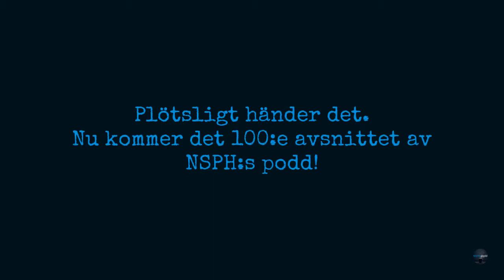NSPH:s podd släpper sitt 100:e avsnitt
Torsdagen den 11/6 släpper NSPH:s podd Kafferast i Kunskapsfabriken sitt 100:e avsnitt. Dagen till ära blir det ett extralångt avsnitt med upphovsmakarna bakom poddarna Ångestpodden och Sinnessjukt i ett samtal om psykisk ohälsa, egenerfarenhet och podcasts. Missa inte!

Läs mer och lyssna på poddavsnitt på vår hemsida och där poddar finns.